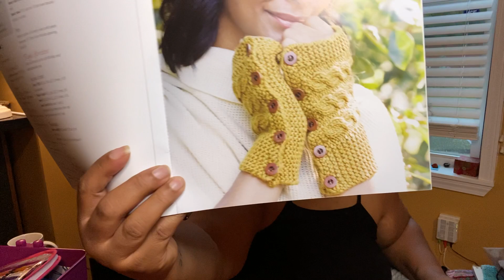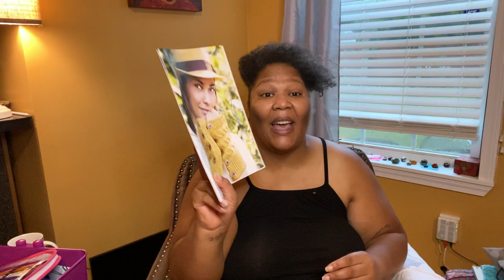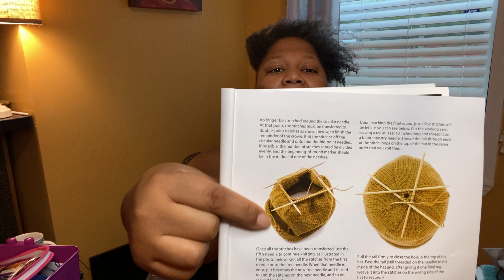Does weight matter? Sit and Knit Ep. 9